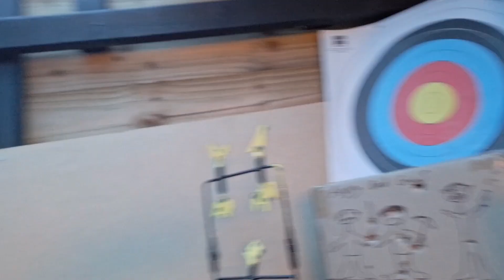Plinking with hand gun | HDX 68 saved me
me trying a simple plinking vid as others do but i suck 🤣